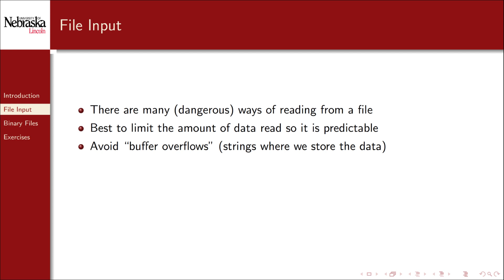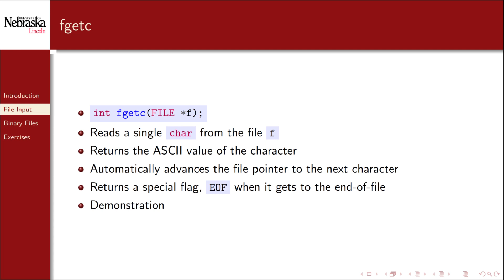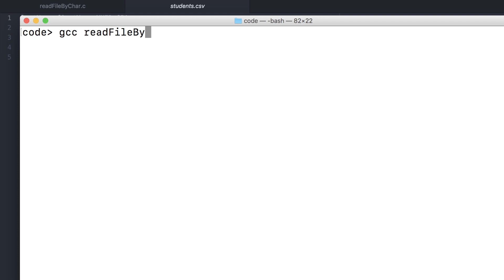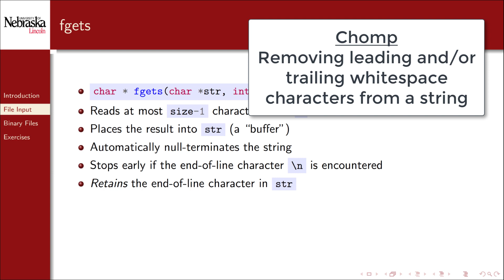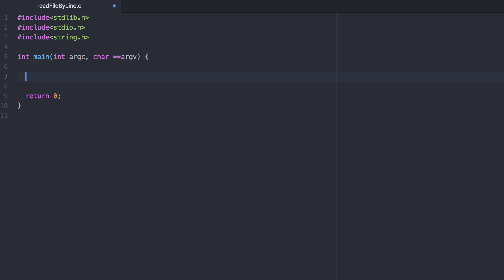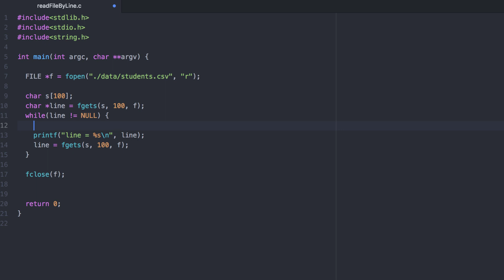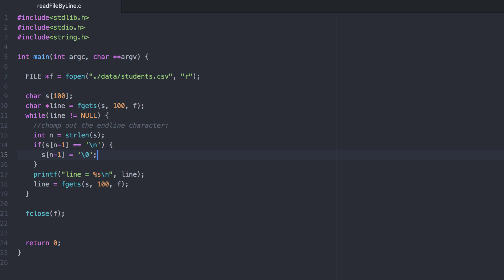10.2 - File IO - File Input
We show how to do basic file input with plaintext files in a safe manner in C.

0:00 File Input
0:15 Introduction
0:51 fgetc()
1:17 Demonstration
2:49 fgets()
3:56 Demonstration
5:30 Chomping